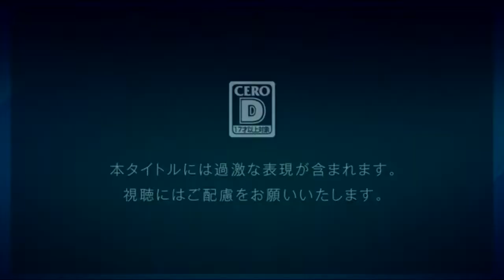Fatal Frame 5 Is Coming To The United States! Finally!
This was possibly my favorite news to come out of the Nintendo Direct!

PuddingTale (the one who made our channel art)
Twitter What is Co-Ed Gaming?